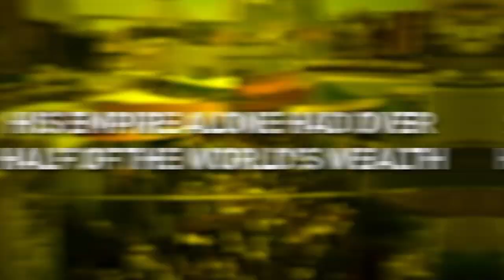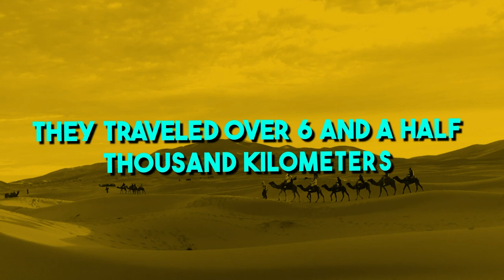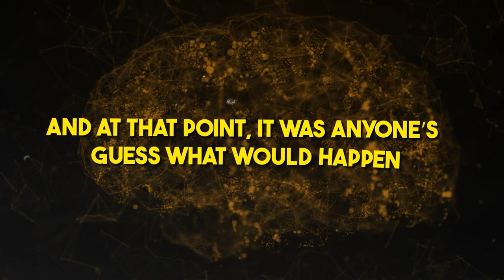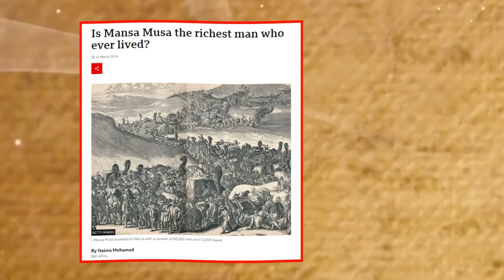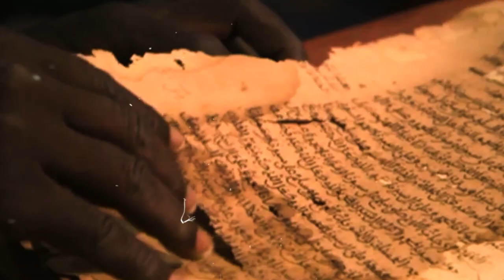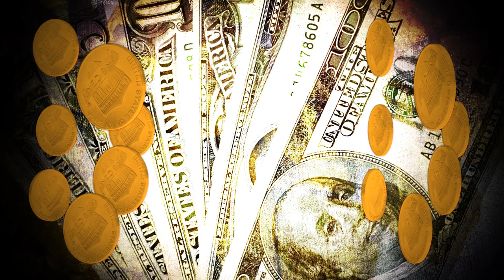The Richest Man Who Ever Lived - Mansa Musa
We’ve heard the word billionaire so often that most people don’t realize just how absurd that amount of money is. To put it into perspective, the average American would have to work for about 20 thousand years and not spend a single penny to make that amount of money. But what if you learned there was someone who makes even mega-billionaires like Elon Musk and Jeff Bezos look poor? Here is the story of Mansa Musa, the RICHEST man who ever lived.

Chapters:
0:00 Intro
0:33 Chapter 1: Who's Counting Money?
2:09 Chapter 2: All That Just Fell Into His Lap One Day
3:56 Chapter 3: Mansa Musa’s Rule
5:40 Chapter 4: The Most Generous Pilgrimage
9:04 Chapter 5: How Else Did He Spend His Money?
10:54 Chapter 6: Why Does No One Know Him?